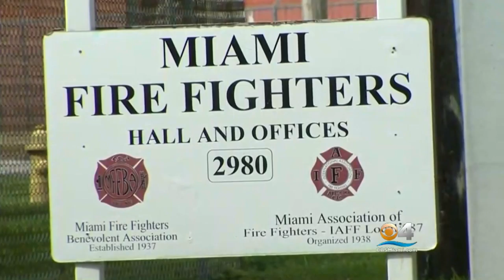6 Firefighters Out After Racist Behavior, 5 More Face Disciplinary Actions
The city said the firefighters left a hangman's noose on a photo of fellow first responder, who is a 17-year veteran.